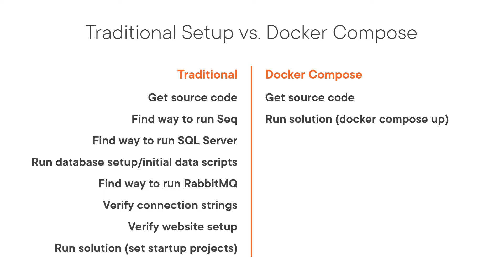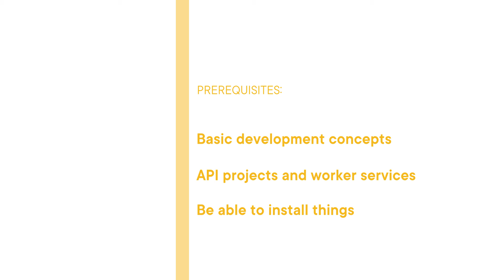Docker Skills: Developing .NET Core Apps with Docker Course Preview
Join Pluralsight author Erik Dahl as they walk you through a preview of their "Developing .NET Core Apps with Docker" course found only on Pluralsight.com. Build your technology skills with Erik’s help by learning the process to create and debug containerized .NET Core apps, nuances of logging, configuration, and building .NET Core apps targeting Docker containers, and how to simplify more complex multi-project solutions with service dependencies using Docker Compose. Visit Pluralsight.com to start learning Docker skills today!